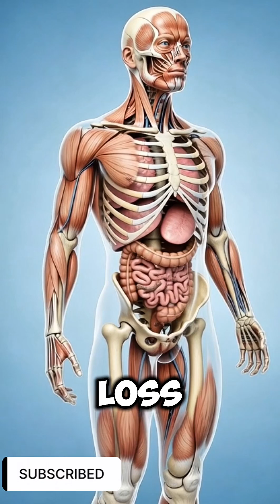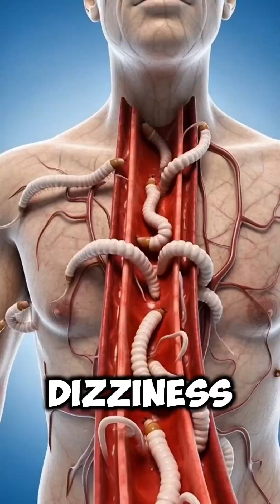What are the hidden signs of Parasites in Your Body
Many people don’t realize that parasiteshealth can live silently inside their bodies, causing symptoms that mimic common illnesses. From digestive issues to fatigue, skin problems, and sleep disturbances, parasites can affect your health in surprising ways. In this video, we break down 9 hidden signs of parasitic infections and explain what you should watch out for. Learn the science behind these symptoms, how parasites impact your body, and when to seek medical help. Protect your health before it’s too late!”

⚠️ Important: Many of these signs overlap with common conditions. If you suspect a parasitic infection, consult a healthcare professional for tests and proper diagnosis.